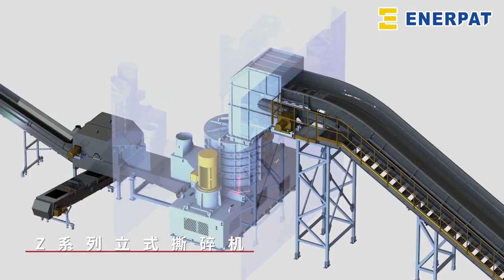Car Shell Shredding And Recycling Line,shredder,shredder machine,industrial shredder